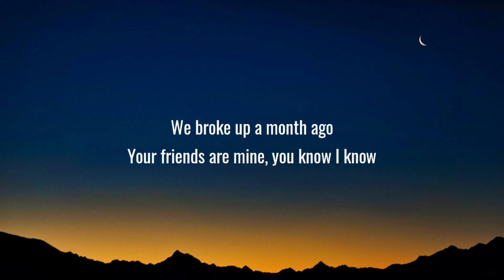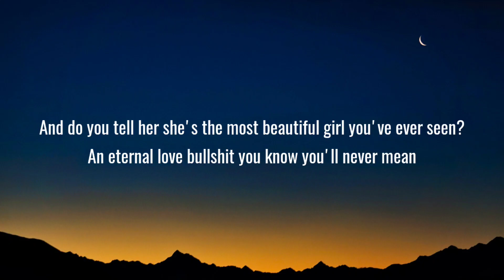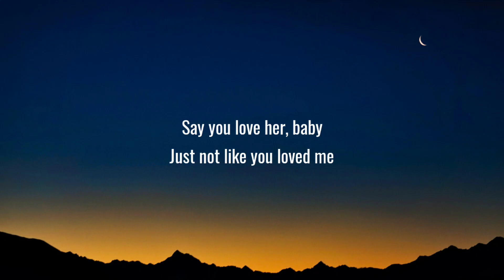Olivia Rodrigo - happier (Lyrics)